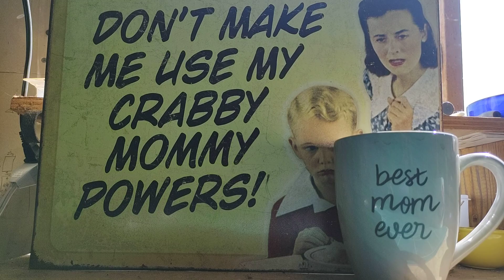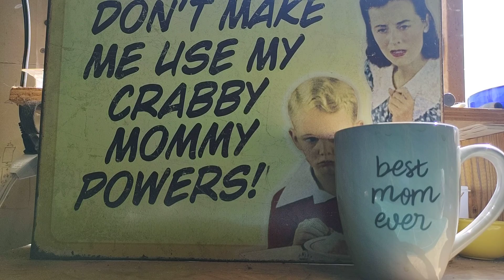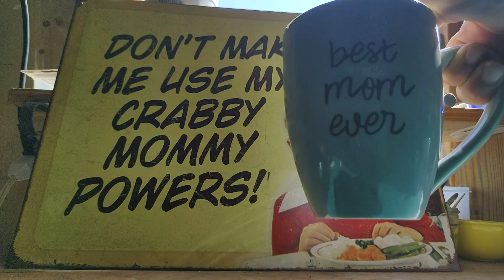You're Dumb You're Stupid Mom, yikes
Mother and 32 year old son fight again! This time she hits him!